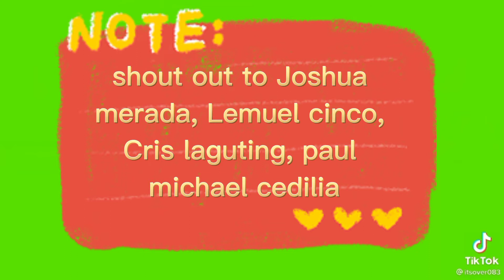L900, FPV, Mavic pilot training / 2gether with my team😊